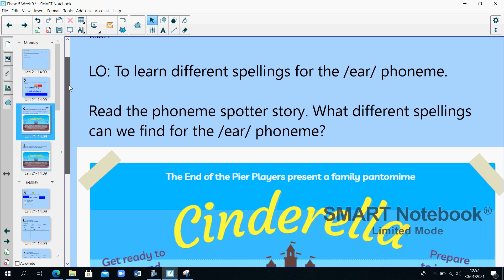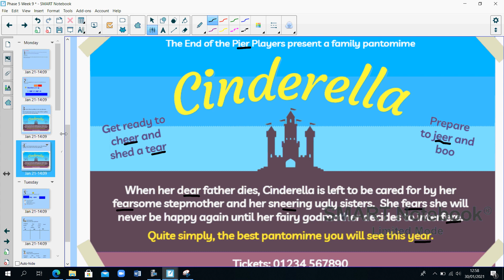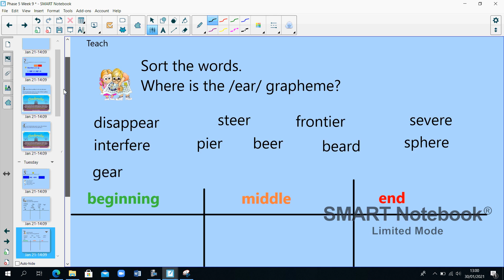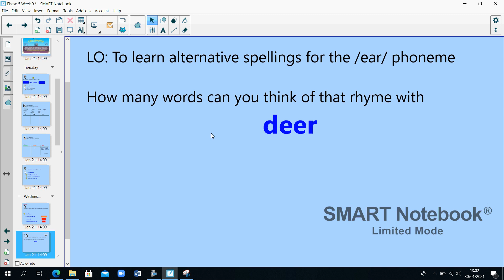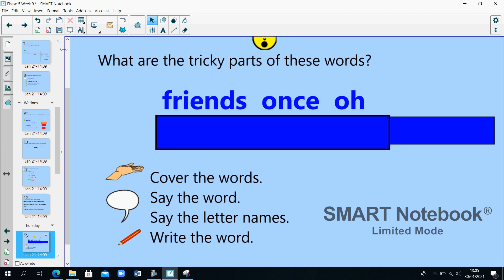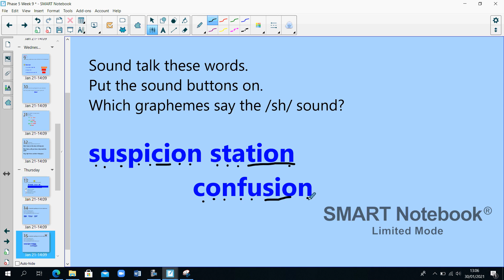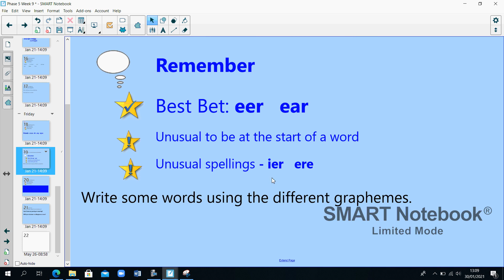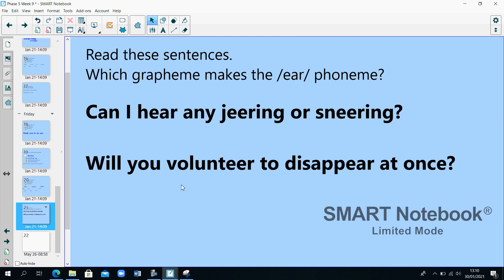Phase 5c Week 13